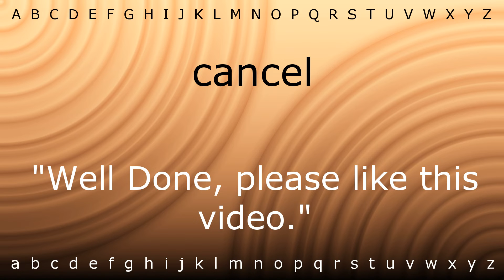Here I will show you how to say 'cancel' with Zira.mp4